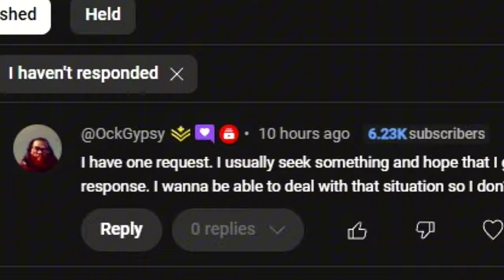The Secrets to Stopping This ONE FEAR That Holds You Back!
Shoutout to @OckGypsy for this videos topic Idea!

🌟 Welcome to TEAM S.O.S.! 🌟 In this video, we're diving deep into "The Secrets to Stopping This ONE FEAR That Holds You Back!" 🚀 Fear of rejection is something that many of us face, and it can be a significant barrier to achieving our dreams and living our fullest lives. But don't worry, because today, we're going to uncover the secrets to overcoming this fear and stepping into your power! 💪

Fear of rejection can manifest in various aspects of our lives, from personal relationships to professional endeavors. It often holds us back from taking risks, trying new things, and reaching our true potential. In this video, we'll explore practical strategies on how to get over fear of rejection and how to overcome fear of rejection, so you can move forward with confidence and courage. 🌈 Whether you're looking to improve your social interactions, advance in your career, or simply live a more fulfilling life, these insights will empower you to overcome fear of rejection and embrace opportunities with open arms. 🌟

Join us on this transformative journey and become part of our supportive community. 🙌

CHAPTERS:
0:00 - 1:30 Intro
1:31 - 2:56 #1 Understand the Fear of Rejection
2:57 - 4:21 #2 Reframe the Way You See Rejection
4:22 - 5:28 #3 Challenge the Need for Control
5:29 - 6:30 #4 Focus on Your Actions, Not Their Response
6:31 - 7:25 #5 Practice Self-Compassion
7:26 - 7:58 Final Thoughts
7:59 - 9:25 Outro